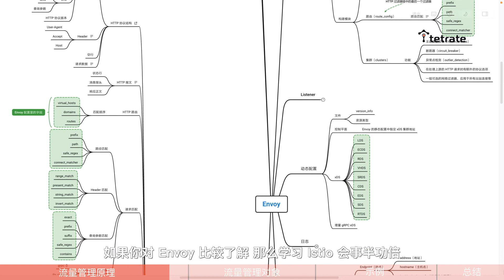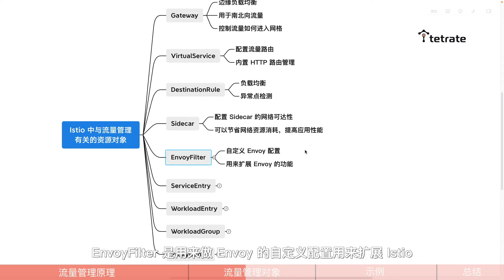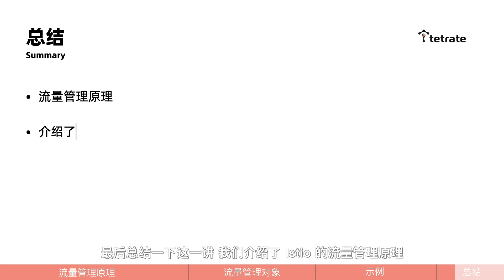【Istio Workshop / 教程】第 5 讲：流量管理概述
在这节课中，我们介绍了 Istio 的流量管理原理 ，还有 9 个与流量管理的资源对象，我们大体知道了这些对象是做什么的，我们还观看了一个 HTTP 请求的流程演示。